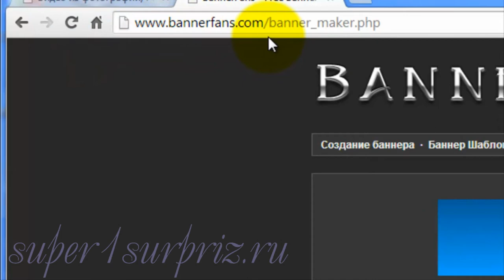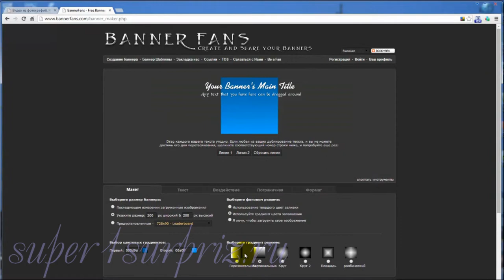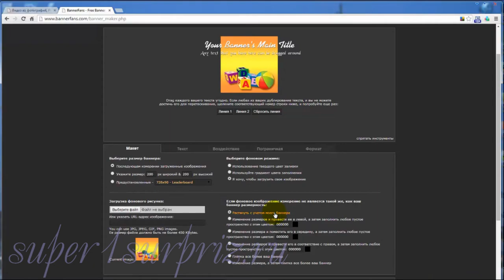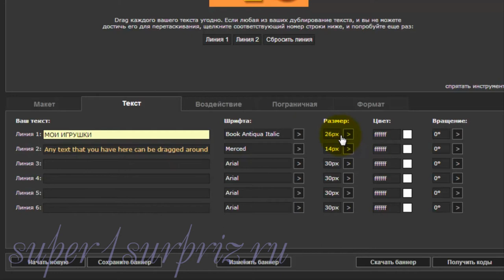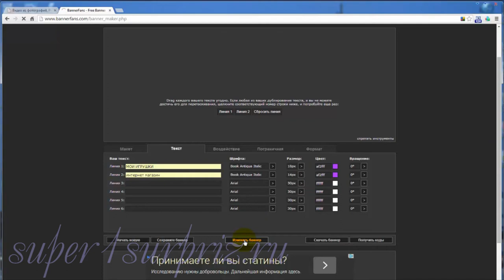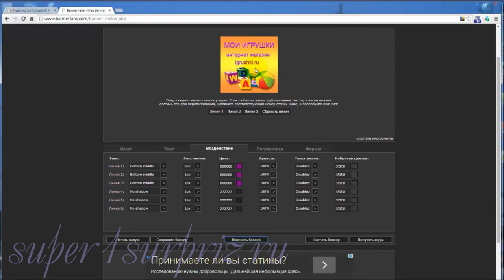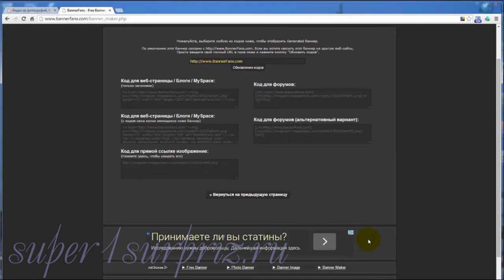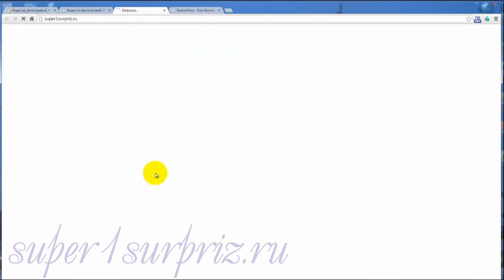Как сделать баннер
Видеоурок для тех, кто хочет быстро создавать баннеры для сайтов или богов. Другие видеоуроки вы можете найти на сайте